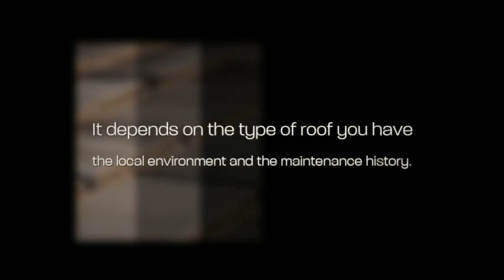How Long Should A Roof Last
How long should a roof last? this is a question that we get asked quite often, therefore, we decided to create a video that answer it. Enjoy!